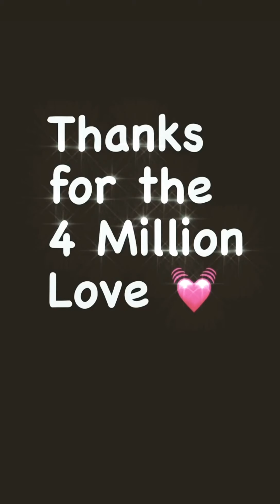Instagram Reels Video | Reels New Video | Reels 2020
instagram song
instagram par like kaise
badhaye
instagram followers
instagram status
instagram lyrics
instagram tricks
instagram likes
instagram par followers
kaise badhaye
instagram music
instagram videos
app
kaise kare
instagram vs real life
instagram video kaise
banaye
instagram video save to
gallery

reels
reels video
reels india
best video reels
reels comedy
reels romantic video

reels videos
reels new features
Insta App Video
reels 2020
reels trending
reels video
reels videos
reels status
reels funny video
reels Comedy

emiway_bantai new_song
Street Dancer_3D
Rohit Shetty
# TereBina
HASHTAG (#)
REALETD ___________________